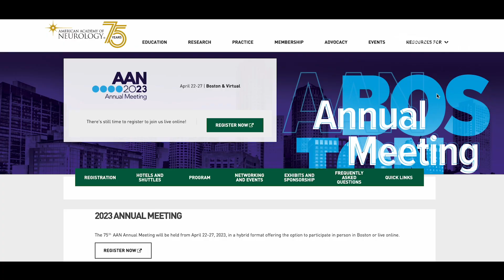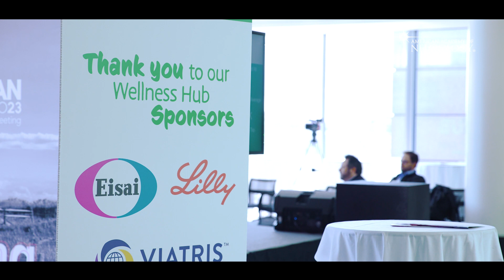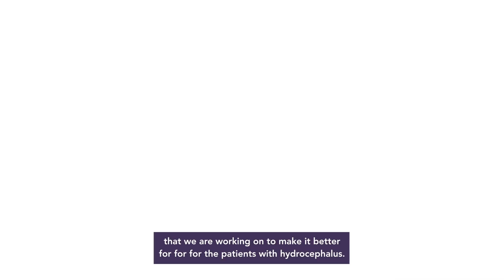Episode 6: AANTV at the 2023 Annual Meeting - American Academy of Neurology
Since 1948, the American Academy of Neurology has been promoting the highest quality patient-centered care, and with more than 40,000 members strong, the organization is dedicated to enhancing member career satisfaction.

Welcome back to this 6th and final day, this is AANTV! As we wrap up an incredible week of networking, learning, and engaging with fellow physicians and researchers, we are turning our attention to the AAN's health and wellness efforts.

Today we talk with Dr. Aileen Antonio about ongoing diversity, equity, and inclusion efforts and we will sit down with Dr. José Merino, Editor-In-Chief of Neurology Journals.

Plus we stop by the Wellness Hub to see how the AAN is offering everything from dogs to dancing to keep your brain sharp!

Finally, today we wrap up our tour of the organizations and institutions blazing new trails in neurologic research.

Johns Hopkins Hydrocephalus and Cerebrospinal Fluid Center
The ExTINGUISH Trial of Inebilizumab in NMDAR Encephalitis